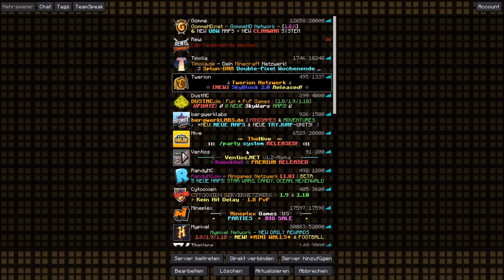NEUES MIKROFON KAUFEN?! ♦ 1vs1 | Freezle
Bald bekomme ich ein neues Mikro. Mehr dazu in diesem Video. c:
IP: twerion.net
Community Server: restinpizza.de
Bitte lesen! :D
Mein Equipment:

Community TS: ts.pillum.de
Skype: epichipsta
Origin: FreezleYT
Steam: epichipstalps
Ich wünsche euch noch einen schönen Tag! :)
Gruß Freezle!

Letztes Video: "DIESE FILME haben meine KINDHEIT GEPRÄGT!"